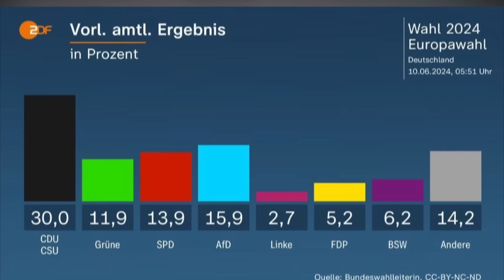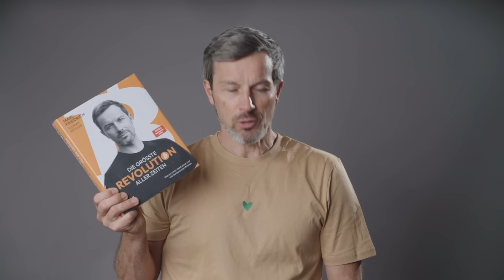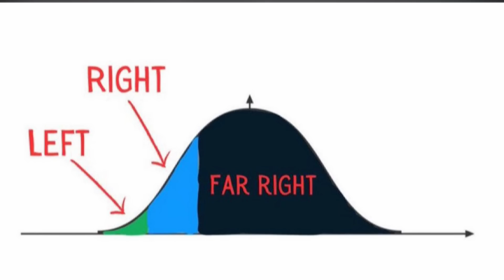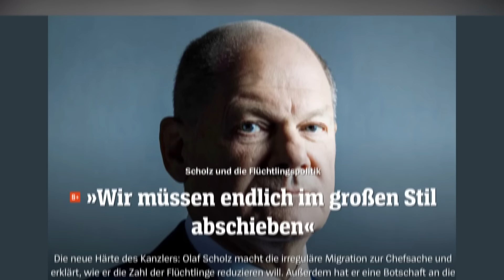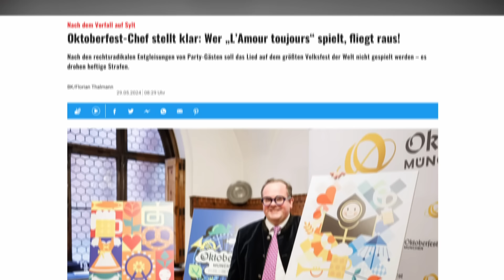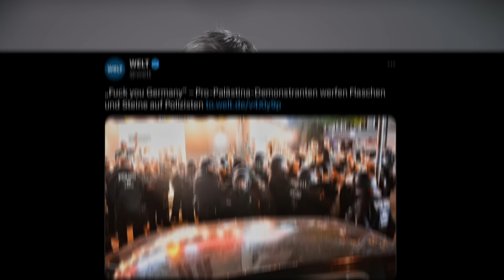Wie ein Lied Deutschland spaltet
Die Massenpsychose gewinnt wieder einmal an Fahrt, während in einigen Gebieten das Kalifat ausgerufen wird und Polizisten niedergestochen werden, schreit die gesamte Welt auf, weil ein paar angetrunkene Jugendliche ein fremdenfeindliches Lied gegrölt haben.